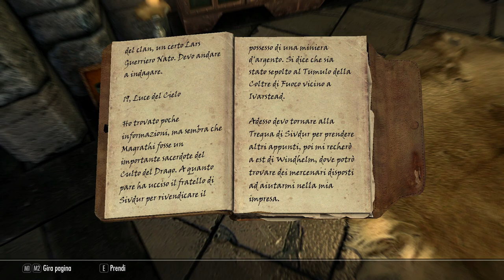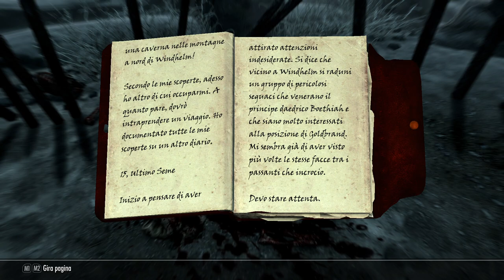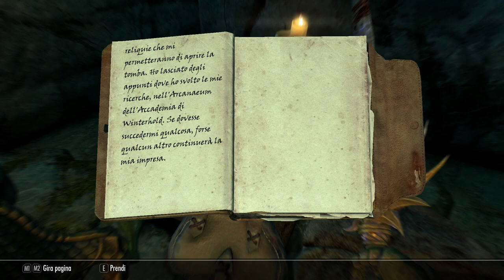TES Ⅴ: Skyrim Anniversary Edition | Gameplay ITA |#190 - una Questione di Orgoglio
⚔ Salve Onorevoli !!! ⚔

The Elder Scrolls V: Skyrim è un videogioco di ruolo d'azione a mondo aperto sviluppato da Bethesda Game Studios e uscito l'11 novembre 2011. Skyrim è il quinto capitolo della saga The Elder Scrolls, seguito di The Elder Scrolls IV: Oblivion.
Skyrim è ambientato duecento anni dopo gli eventi di Oblivion durante l'anno 201 della 4ª era nella fredda regione di Skyrim, provincia settentrionale di Tamriel. Il Paese è in tumulto a causa dell'uccisione del Re dei Re, Torygg, per mano di Ulfric, Manto della Tempesta, evento che segna l'inizio di una dura guerra civile. La causa scatenante è il concordato Oro Bianco, un trattato che l'Impero si è visto costretto ad accettare per porre fine alla sanguinosa guerra contro il Terzo Dominio Aldmeri, il regno degli elfi alti, scuri e dei boschi. Tale trattato prevede principalmente il divieto del culto di Talos (un umano nord che fondò la dinastia Septim e divenne un divino perché aveva insuperabili abilità belliche, saggezza infinita e il potere di leggere l’anima, ma comunque era mortale), il cedimento di buona parte delle terre di Hammerfell al Dominio Aldmeri e tributi da pagare a quest'ultimi da parte dell'Impero. Talos, o Tiber Septim, fu il fondatore dell'Impero odierno (terzo impero), asceso al cielo per unirsi agli Otto. Gli Altmer avevano però sempre ritenuto un'eresia tale possibilità ed erano interessati anche a spegnere il culto di Talos, poiché egli pose fine al Secondo Dominio Aldmeri e unificò l'Impero seicento anni prima verso la fine della 2ª era; con il concordato erano dunque riusciti a eliminare il suo culto, molto amato e rispettato dai Nord di Skyrim.